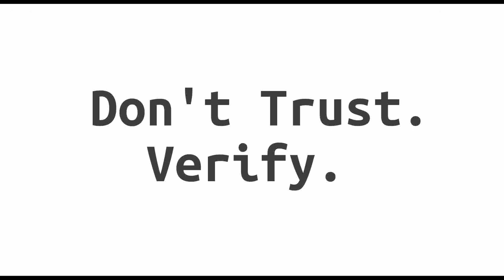Block Digest Special Edition - Vizique (Crypto Collectibles Enthusiast)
Welcome to a Special Edition of Block Digest! (Friday, November 1st 2019)